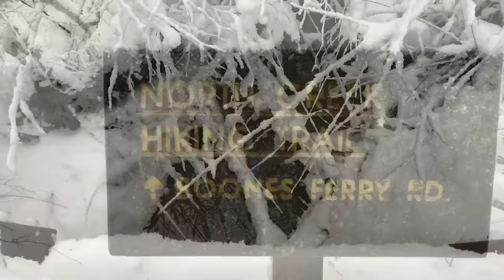Tryon Creek is serene in the snow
Snow blankets the Tryon Creek State Natural Area on Jan. 11, 2017.